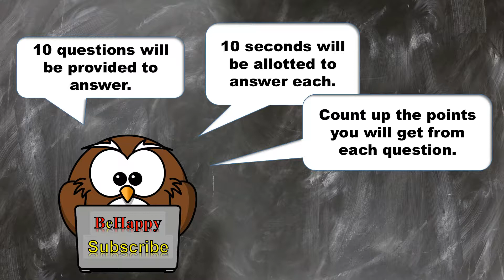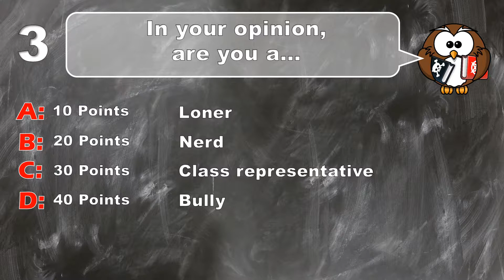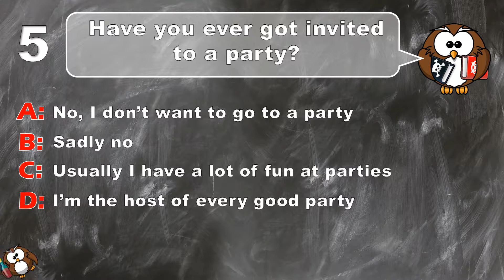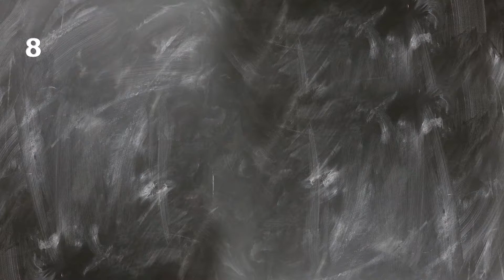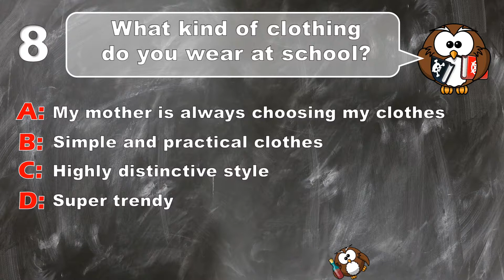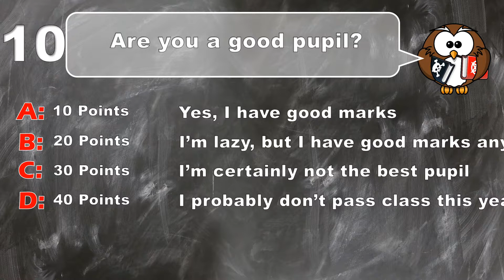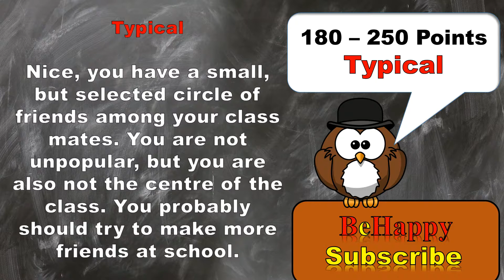✔ Are You The King Of The School? - Personality Quiz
Are you the king of the school? do you like school? who are you at school? lets find out on our new personality quiz.

Hello Everyone,

welcome to BeHappy - AlphaQuiz. On this channel we Focus in a variaty of tests and quizzes. We have personality tests love tests and iq tests as well as funny tests knowledge tests mind games and mind tests. We also want you to learn more about yourself.

BeHappy - AlphaQuiz